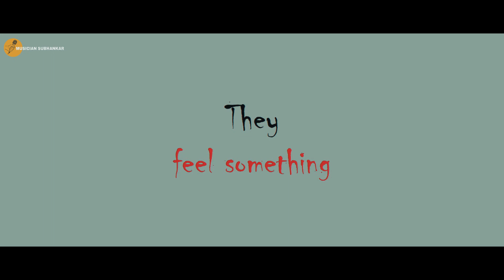THE BLACK BOOK | Teaser | Melody Cinema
এখানে দেখানো সকল দৃশ্য কাল্পনিক , এর সঙ্গে বাস্তবতার কোন মিল নেই। ধন্যবাদ।।

Original story by : Ajay Paul

Script and Dialogue by : Sumitra Poddar

re-write by : Team

Direction by : Pathik Sharma

Casting : Mison Dey , Samar Das , Akash , Ranjit Sarkar , Subhankar Saha & Pathik Sharma

D.O.P : Ajay & Krishna

Cinematography by : Ajay & Pathik

Mixing & Dubbing by : Melody Cinema

Re-record by : Melody Cinema

Editing by : Pathik Sharma

All music & sounds effect are non copy right.

Colour : Melody Cinema

Vfx by : Melody Cinema

Special thanks to : Forest Department & Fungiri Team

Follow our Facebook Profile Saha/

It is a Melody Pvt. Ltd presentation.